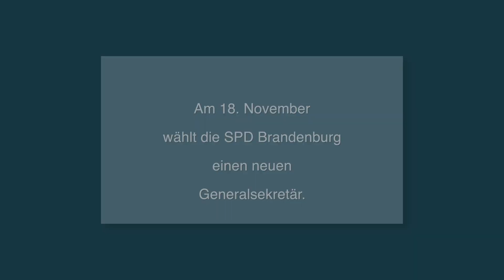INTERVIEW | ERIK STOHN - WAHL ZUM GENERALSEKRETÄR